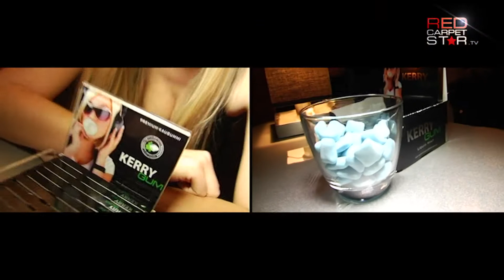Jummimüüs Gala (Frühjahr 2013)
Jummimüüs Gala 2013